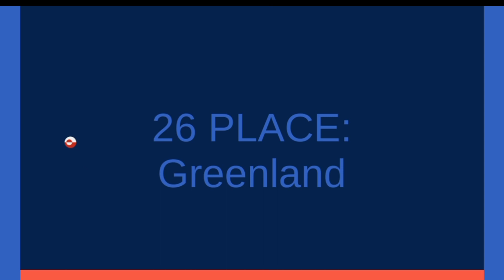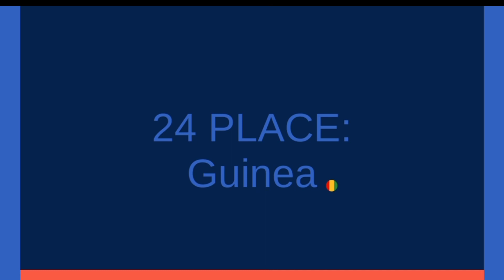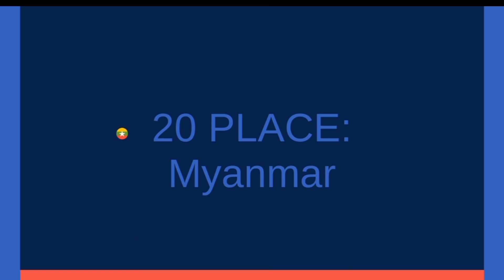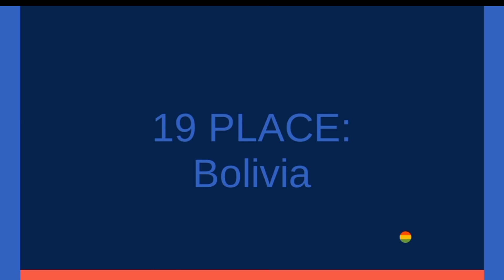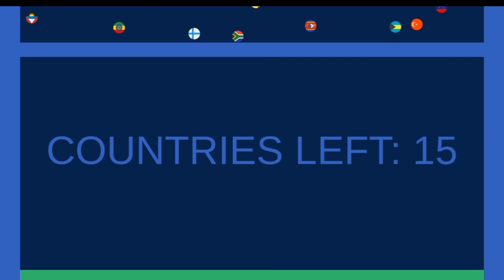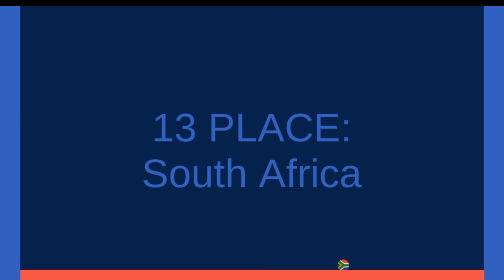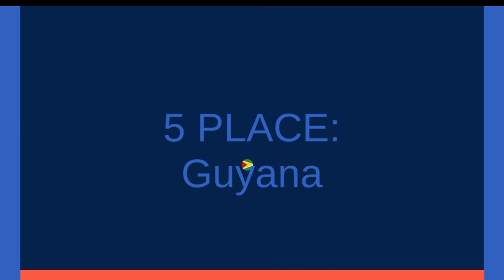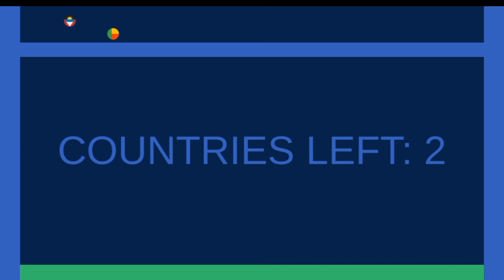27 Countries & 26 Times Elimination Marble Race Tournament in Algodoo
27 Countries & 26 Times Elimination Marble Race Tournament in Algodoo

There are 27 countries and 26 elimination marble run. Which country will survive to the end ?